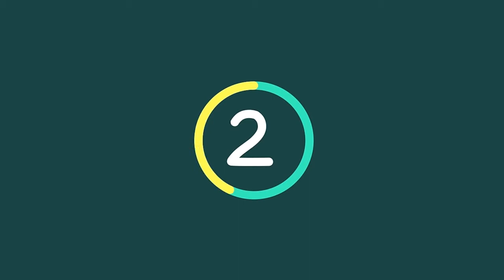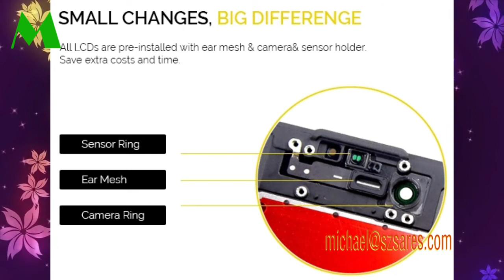China supplier spare parts for mobile phone lcd for samsung galaxy s7 edge g9300 original lcd #107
Product
FOR SAMSUNG GALAXY S7 EDGE LCD
Payment method
Lead time
Delivery the goods Within 1-2days after payment
Shipping
1.Ship the goods by specialized express company like DHL,UPS,EMS,FEDEX and TNTservice and fast(2-4days).
2.You can check the packing status online with the tracking number,Everything at the customers'requirements
Quality Control
Professional QC team.Each products are through strict test with inspection machineand inspection before shipping,
Ensure the goods can be used to your country and phones.
Warranty
1.Guarantee 18 Months.
2.100% high quality assurance
3.Accept the exchange for own defect within a week
4.Fully test before shipping
5.Best after-sale service
Packing
Packed with anti-static bag and bubble bag and foam box, Ensure keeping the parts clean and safe
Service
About us
 high-tech enterprise specializing in the mobile phone spare parts with high quality and competitive prices,
prompt delivery and courteous manner of our representatives